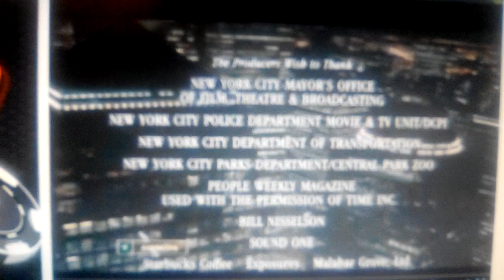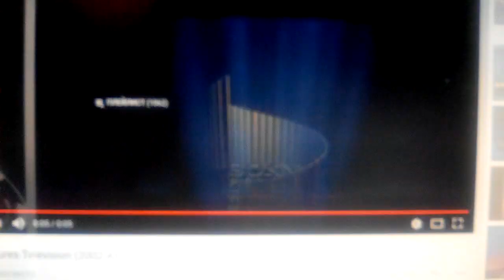Motion Picture Corporation of America / TriStar Pictures / SPTV (1996)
If Lucy Fell (1996)

@(1996) TriStar Pictures / Brad Krevoy Productions / Steve Stable Productions / Motion Picture Corporation of America